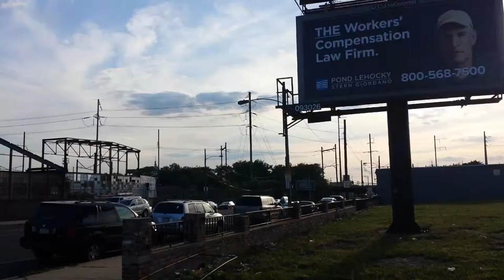Audi S3 Flyby 20160531 184559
Audi S3 @ 0:10 in eve traffic w deceleration flyby.